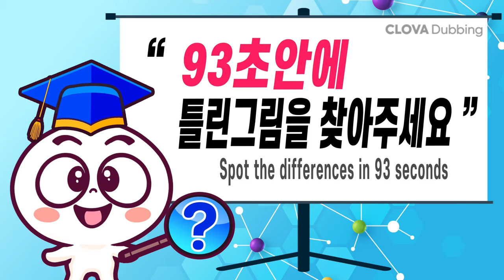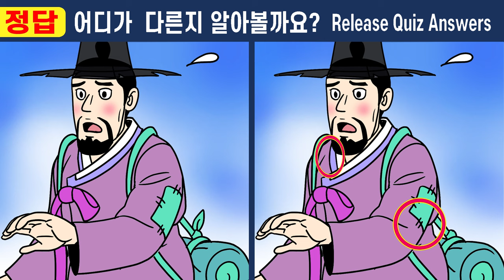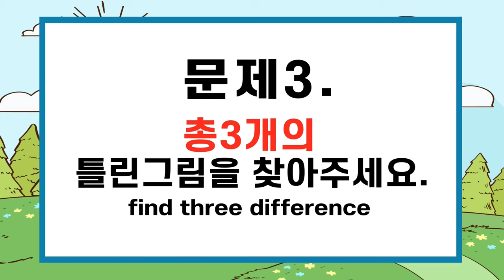집중력증심각 50대는 1개도 못 찾는다는 그 문제!ㅣ다른그림찾기는 두뇌훈련게임! 치매예방에 도움이 됩니다ㅣ#384 두 번 죽은 여인 6화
⏰두뇌건강에 좋은 "다른 그림 찾기"  퀴즈도 풀고  집중력 관찰력 인지력도 높여요.👍